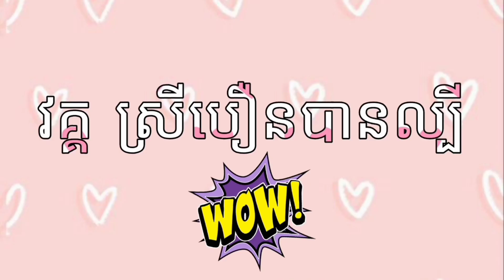រឿង ជីវិតស្រីបឿន - Srey Buren's Lifestyle [ Short Film ] || SAKURA SCHOOL SIMULATOR